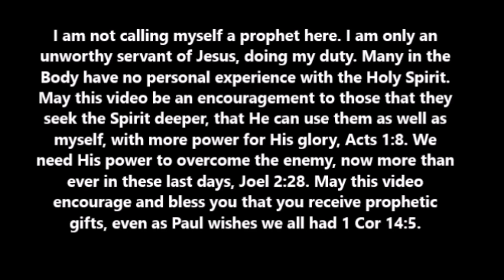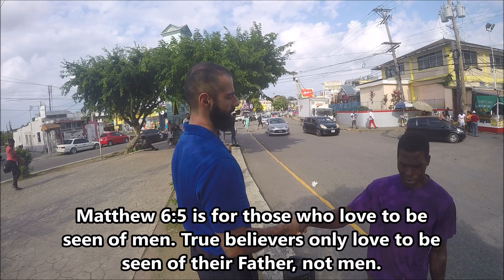Holy Spirit Moving On The Streets Of Jamaica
Holy Spirit Moving On The Streets Of Jamaica - This was during the Feb 2020 Jamaica mission. The Spirit can use us. The more we seek Him, the greater He can use us as well, with greater power. How much power do we have my friends?

Atheists May Be SURPRISED By This! - Atheists will be surprised when they hear what this Christian has to say. They say atheism is unstoppable? Well we are here to say that Christianity is unstoppable! This was during the February 2020 Jamaica mission. All glory to the King.

Tuesdays  10:00 AM - 2:00 PM Pacific Standard Time
Thursdays 5:00 PM - 8:00 PM Pacific Standard Time